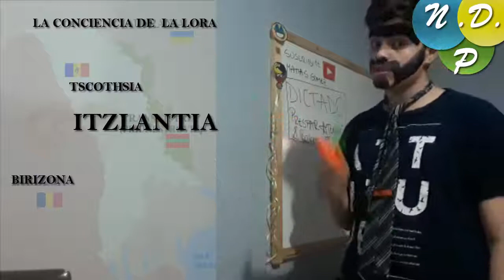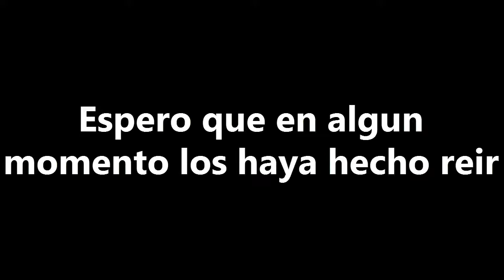Niña de 4 años se casa con un perro//Ultimas Noticias//Noticias con el Pichu/MatiasGomez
Hola Amiiiiiigos, espero que les haya gustado el video!

Instagram matigomezyt